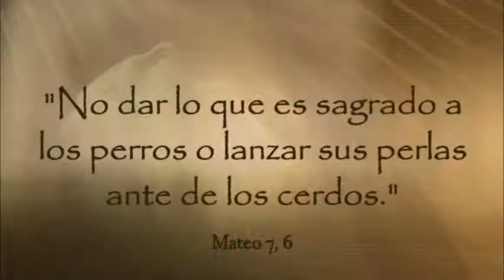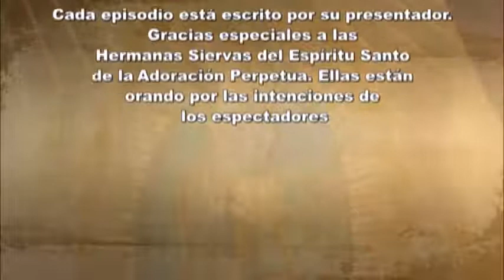Miércoles, 9 de agosto 2017, Tema el hoy: Por tu pueblo, Señor, acuérdate de mí.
Padre Celestial te pedimos nos ayudes a no hacer diferencia en ninguno de nuestros hermanos y así podamos servir, a todo el que Tú nos pones en nuestro camino.&nbsp; Por Jesucristo Nuestro Señor.&nbsp; AMEN